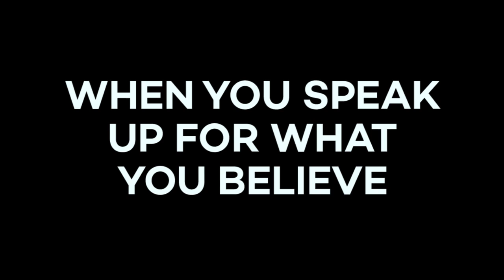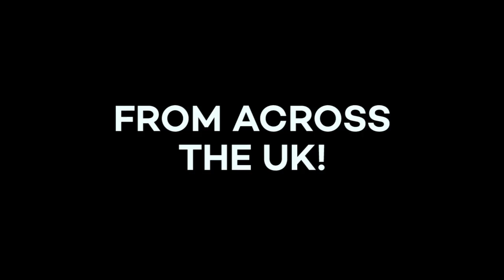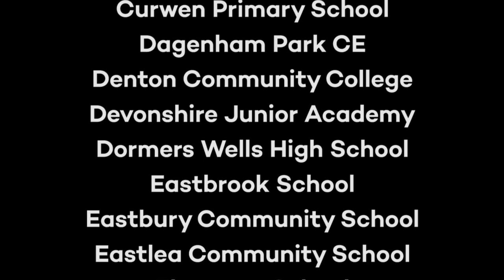Debate Mate Launch 2017